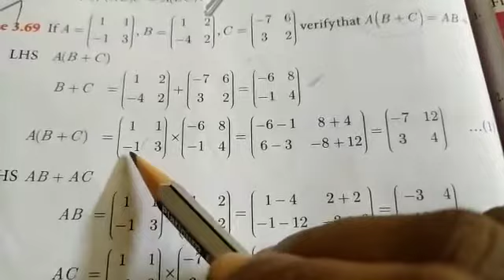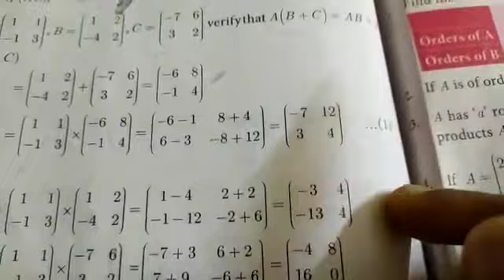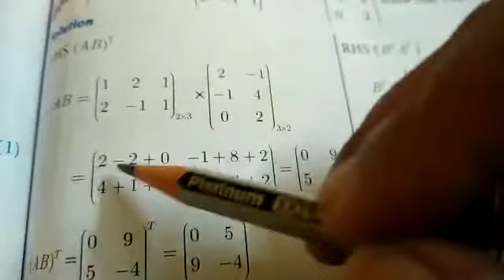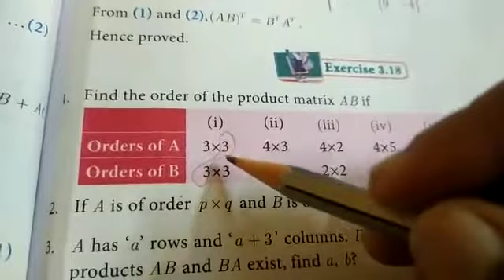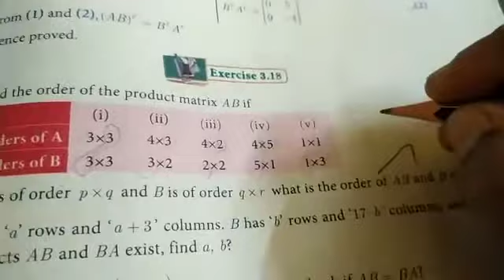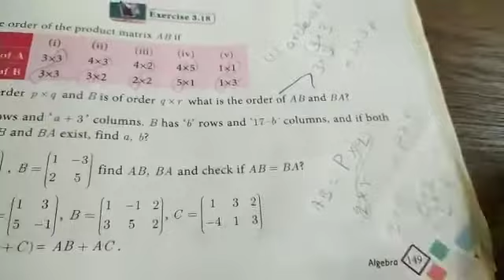10th std maths; 3rd lesson; example 3.69 and 3.70; exercise 3.18 q.no 1 to 3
Example 3.69 and 3.70; exercise 3.18 q.no 1 to 3